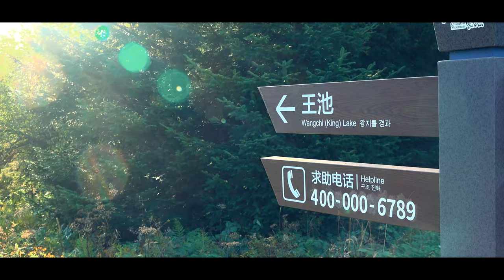백두산 여행 서파코스 │ 금강대협곡 │왕지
백두산 서파코스로 올라서  본 천지 모습이다
미니버스로 주차장에 도착후 1442계단을 올라야  천지를 볼 수가 있다.